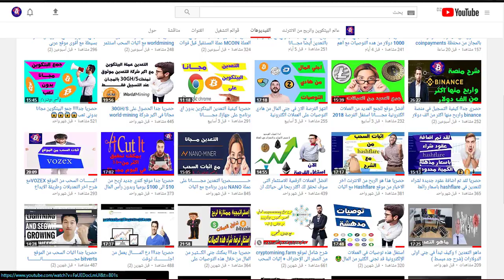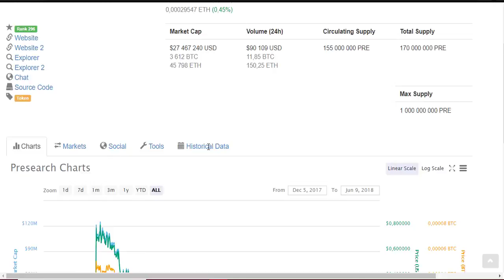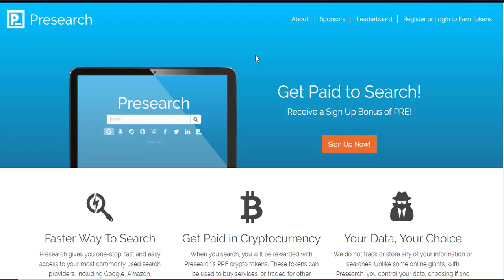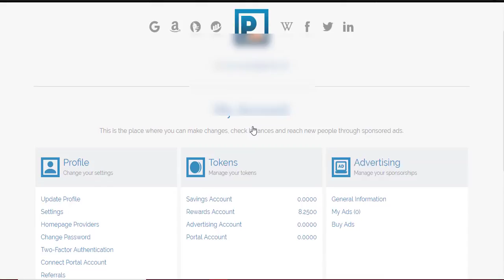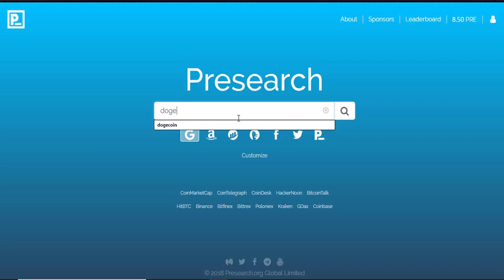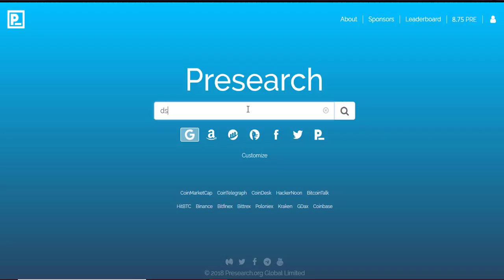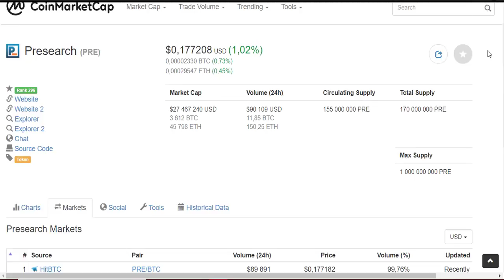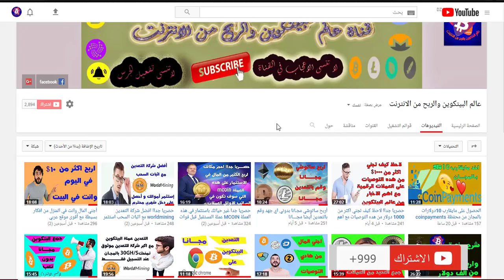حصريا 🔥🔥🔥🔥🔥🔥 الحصول على 8 قطع مجانــا من عملة presearch يومين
رابط التسجيل في الموقع presearch
الصفحة الفيسبوك عالم البيتكوين والربح من الانترنت
كيف تحقق مدخول أسبوعي إثبات السحوبات بدون فعل أي شيء شركة
CRYPTO MINING FARM التعدين البتكوين الموجودة على أرض الواقع مقرها في تايلاند مضمونة 100% ما عليك سوى شراء قوة التعدين GHS وبدأ العمل في سحب المدخول اليومي الخاص بك ورائع أنها تعطيك 50GHS مجانية هذه فرصتك لتحقق مدخول يومي بعيدا عن النصب الربح إبدأ بمبلغ للتعدين وستفد من 50GHS شركة رائعة إستغل فرصة النجاح .
▬▬▬▬▬▬▬▬▬▬▬ஜ۩۞۩ஜ▬▬▬▬▬▬▬▬▬▬▬▬▬
GHs 50 رابط الموقع للتسجيل والحصول على هدية من موقع
ــــــــــــــــــــــــــــــــــــــــــــــــــــــــــــــــــــــــــــــــــــــــــــــــــــــــــــــــــــــــــــــــــــــ
رابط التسجيل في الموقع bitverts.io
رابط التسجيل في الموقعYOBIT
رابط الموقعmotormoney
رابط البنك الكتروني payeer
رابط التسجيل في موقع hashfalre
رابط التسجيل في الموقع vozex

يتكوين مجانا
بيتكوين للبيع
شرح البيتكوين
ربح البيتكوين,
رابح يوتيوب,
bitcoin ربح
سعر البيتكوين
تعدين البيتكوين من جهازك
شراء البيتكوين
شرح البيتكوين
bitcoin شرح
bitok
E-coin
ecoin
بيتكوين للبيع
بيع البيتكوين
شراء عملة البيتكوين
شراء Bitcoin
spectrocoin
افضل مواقع شراء بيتكوين
localbitcoins
شراء بيتكوين
موقع freebitcoin
موقع freebitco.in
bitcoin price
bitcoin mining
bitcoin wallet
bitcoin zebra
bitcoin to usd
bitcoinker
bitcoins
bitcoin mining calculator
bitcoin free
bitcoin faucet
bitcoin شرح
bitcoin address